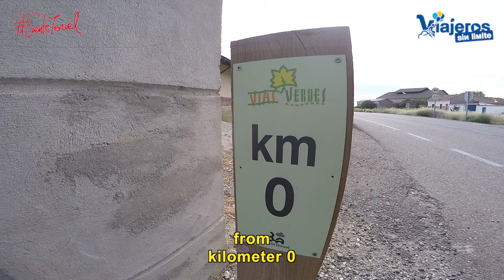La Vía Verde Val de Zafán en el Bajo Martín de Teruel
Descubrimos la Vía Verde Val de Zafán en el Bajo Martín de Teruel en handbike desde el kilómetro 0 para disfrutar de un paisaje hermoso.

En nuestro viaje por los lugares más hermosos y accesibles por la Provincia de Teruel en silla de ruedas y handbike, visitamos la comarca del Bajo Martín para vivir experiencias exclusivas y alucinantes desde mi silla de ruedas.

Nos acercamos hasta la localidad de la Puebla de Híjar para descubrir el inicio de la Vía Verde Val de Zafán.

Realizamos la actividad acompañados de responsables de turismo de la comarca, grandes anfitriones y buenos conocedores de la zona.

En la Puebla de Híjar se encuentra el kilómetro 0 de esta vía verde que se extiende también por la comarca del Matarraña (ver vídeo aquí).

La ruta es accesible con silla de ruedas, aunque hay zonas con piedrecitas que pueden hacernos patinar.

Se puede disfrutar  durante todo el año.

Además y a través de nuestros vídeos de la Comarca del Bajo Martín, podrás disfrutar de la Ruta del Tambor y del Bombo, visitar una buitrera, practicar handbike  en una Vía Verde (próximamente) y probar una gastronomía fantástica en el Restaurante Arse  (con baños adaptados) y en el Restaurante Avenida.

Como siempre, las escenas que aparecen en esta vídeo guía han sido realizadas por mi personalmente y os recomiendo las actividades y lugares que aparecen en el programa. Ya sabéis que con la suscripción mensual y gratuita a la newsletter tenéis accesos a las guías de viaje en PDF realizadas por mi de este y otros viajes, por supuesto también gratis para vosotros.

Gracias a Diputación de Teruel que nos ha contratado para realizar este trabajo, y a la Comarca del Bajo Martín por organizar las actividades.